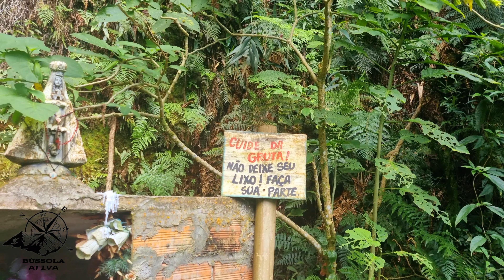Gruta do Cafundó - Rodeado de Lendas -Um paraíso perdido no interior de Ponte Alta - Santa Catarina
Convido você assistir este vídeo, para conhecer a Gruta do Cafundó, que fica localizada no interior do município de Ponte Alta - Santa Catarina

Gruta do Cafundó é um conjunto natural localizado a 18km da rodovia BR-116.

Trata-se de uma caverna na qual é possível avistar uma queda d’água de mais de 40 metros de altura.

Além de ser um ponto turístico, o local virou centro de romarias e cenário de lendas fantásticas narradas pelos moradores.

Os mais antigos contam sobre uma época em que era possível avistar índios e em que a mata era fechada.

Hoje, o acesso é possível até de carro e há uma capelinha e um grande galpão próximo construído para abrigar visitantes em dias de chuva.

No passado, havia uma imagem de Nossa Senhora que acabou atingida por um caçador por acidente e retirada.

Durante anos, imagens de cera de abelha foram depositadas no espaço em agradecimento à graça alcançada.

As histórias sobre milagres são muitas.

Um monge chamado João Maria teria colocado uma cruz de cedro, que acabou retirada por um fazendeiro que não tinha fé.

Depois disso, segundo consta, nenhuma cruz fixada ficou de pé no local.

Outro visitante, cético, tentou se banhar nas águas e, segundo dizem, não conseguiu se molhar pois elas desviavam.

E um outro ainda, católico, ferido com um tiro na perna, ao se esconder no local acabou curado pelas águas.

Fonte: Portal Municipal de Turismo de Ponte Alta

Confira o vídeo TÚNEL Nº22 - Peguei muita chuva - Túnel na Coxilha Rica - Linha Férrea Tronco Sul - Santa Catarina

BÚSSOLA ATIVA, AVENTURA, SANTA CATARINA, GRUTA, GROTA, LENDA, QUEDA D'ÁGUA, MILAGRES, JOÃO MARIA, PONTE ALTA